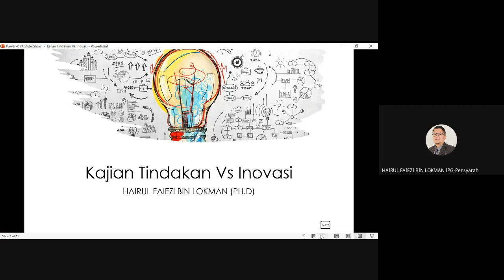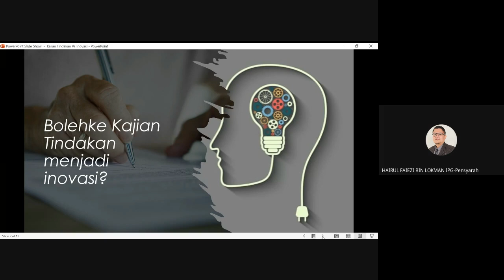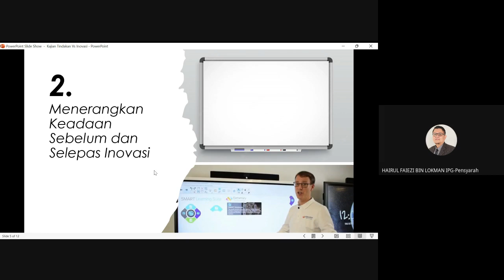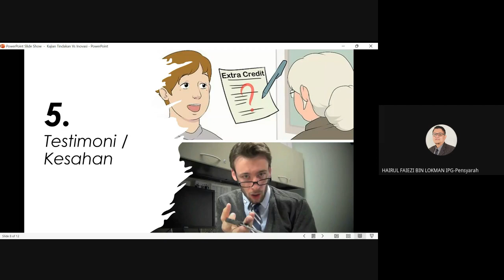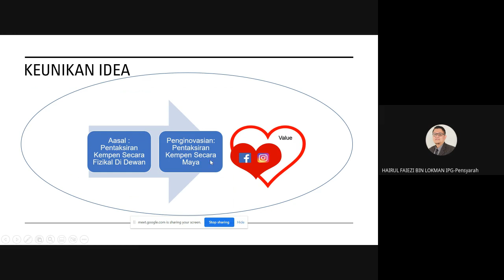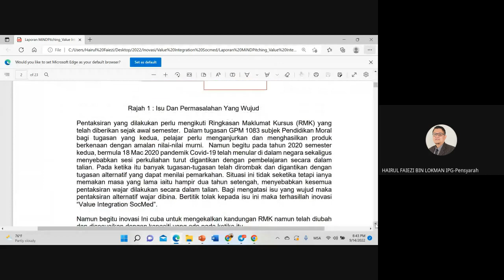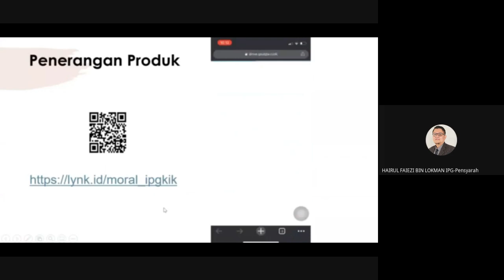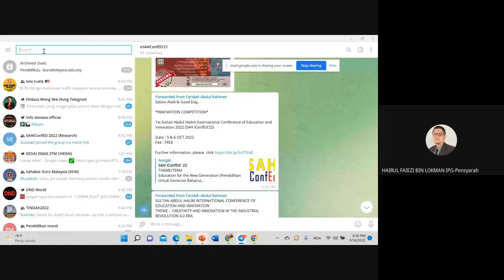Kajian Tindakan Kepada Inovasi Boleh atau Tidak?